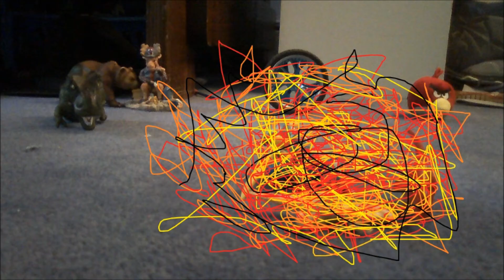Dino Video Game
This Dinosaur will defeat all evil toys.